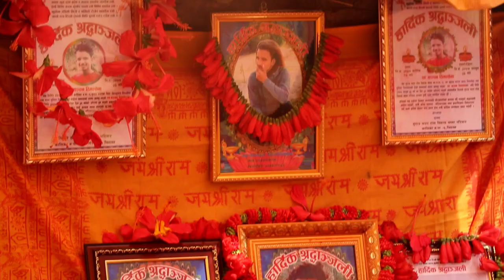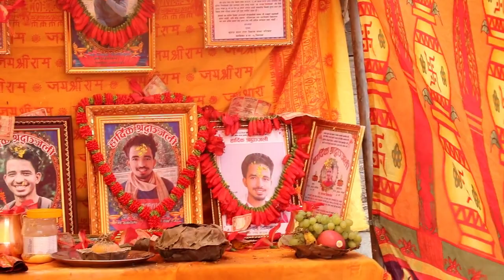कन्चनको अामालाई अायो भर्खरै यस्तो सान्त्वना , साथ र हौसला ! Kanchan Timilsina ! Anisha Kumal !